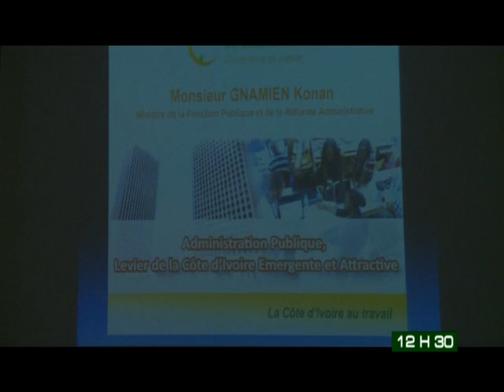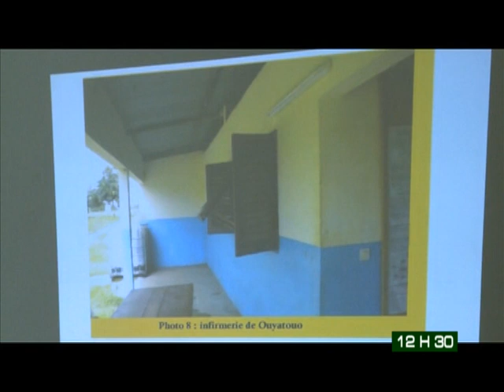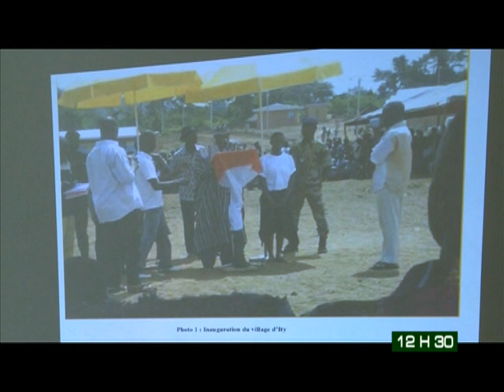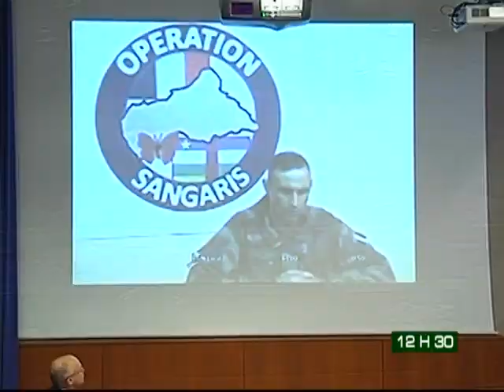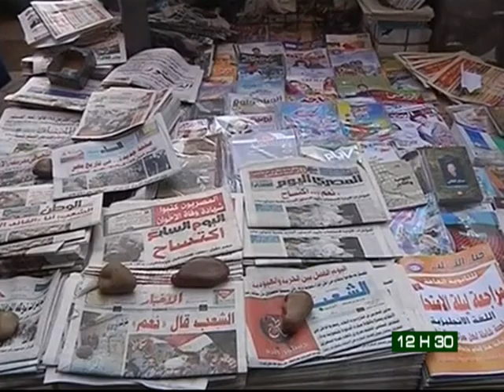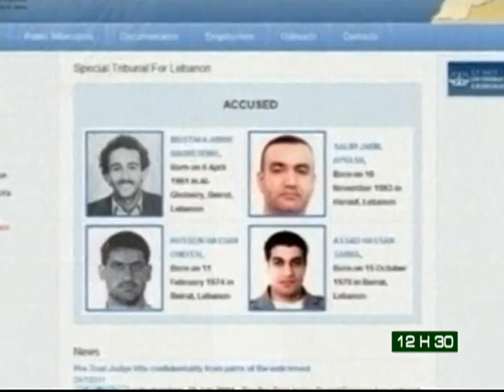Le 12 H 30 de RTI 2 du 17 Janvier 2014 avec Michelle Mambo